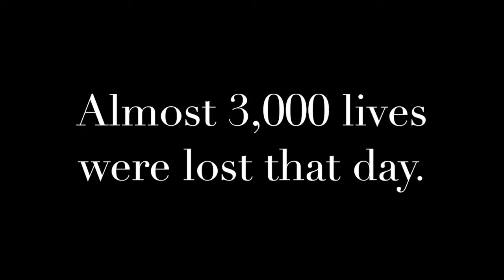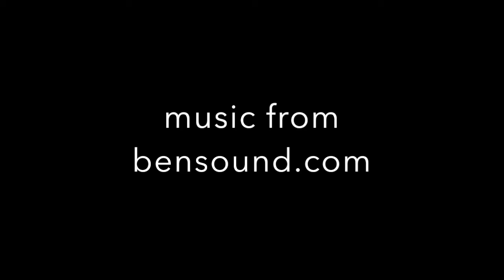Remembering September 11, 2001